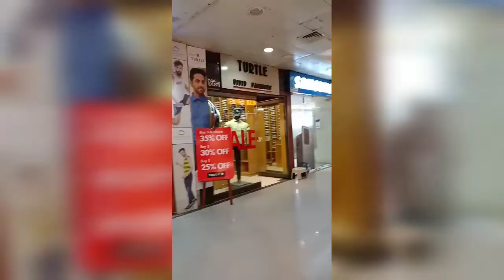জন্মদিনের জন্য তিন জায়গায় ঘুরে কি কি কিনলাম !!!! লকডাউনের পর প্রথম শপিং ।।। Priyasa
First Shopping after Lockdown..
Birthday Shopping..

Don't miss my Dance videos and Lifestyle Vlogs..
Please support 🙏